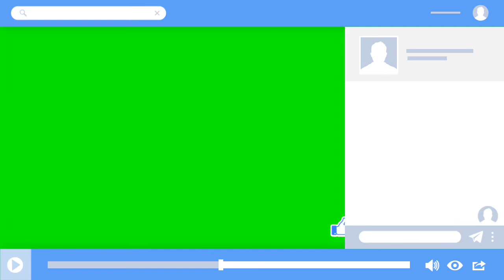Green screen Facebook live video with live likes and comments counting download link| Copyright free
In this video you will get copyright free facebook live video with likes and comments counting. This video is helpful for all content creators. Use this video clip on your video using chroma key/VFX.